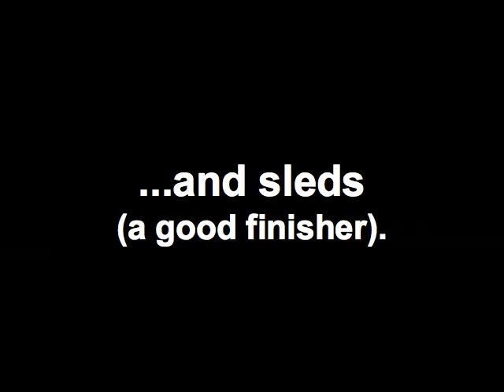[mongoose]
heading outdoors on canada day for playtime.